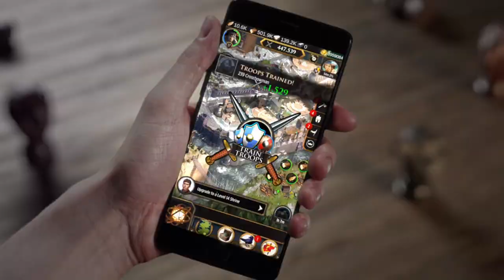Game of Thrones: Conquest Launch Trailer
Begin your rise to power and take the Iron Throne.